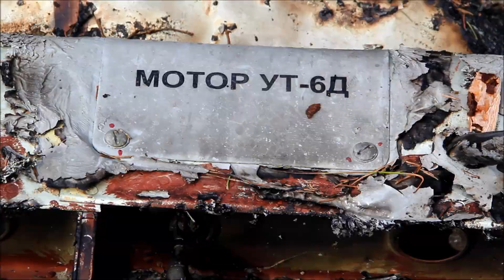Обломки Ан-2 нашли рядом с г. Серовом (Свердловская область) /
Обломки Ан-2 нашли рядом с Серовом, в 8 км. от аэродрома. Газета "Глобус", г. Серов, сайт ru | Съемки Дмитрия Скрябина.